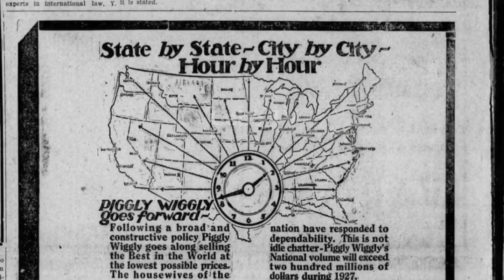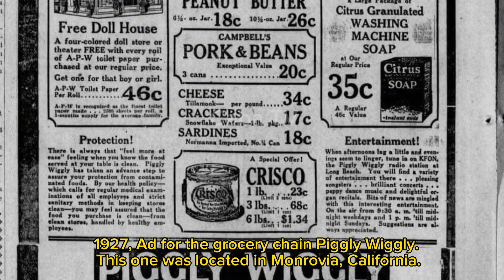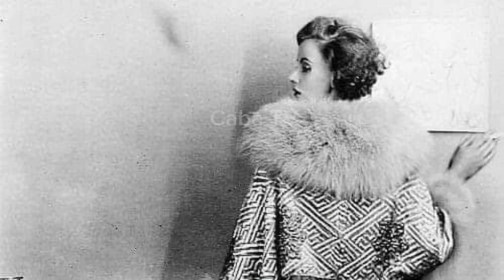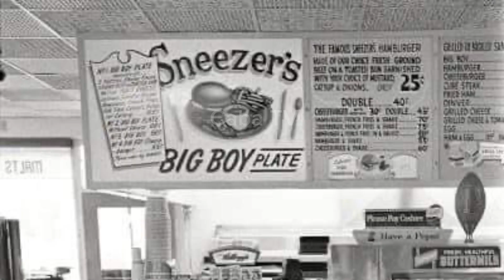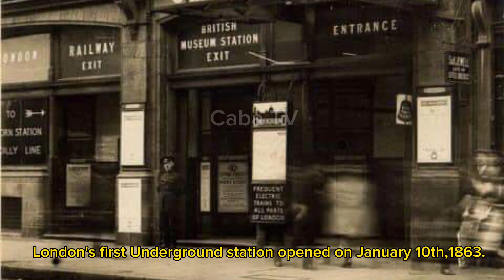20 Rare Historical Photographs That You Need To See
Welcome to "CABA_TV”.

A CHANNEL THAT WILL SHOW YOU GREAT HISTORICAL EVENTS THAT WILL BLOW YOUR MIND.

We strive to explore and search thousands of PUBLIC DOMAIN COPYRIGHT FREE images online historical archives from LIBRARY OF CONGRESS, SMITHSONIAN, NATIONAL GALLERY ART ETC ETC from various countries around the world. We summarize and add educational explanations to the pictures in the video so you can sit comfortably, relax, watch and enjoy!

Enjoy your time in our time machine

OWNERS

Fair Use Copyright Disclaimer under section 107 of the Copyright Act of 1976, allowance is made for "fair use" for purposes such as criticism, comment, news reporting, teaching, education and research.